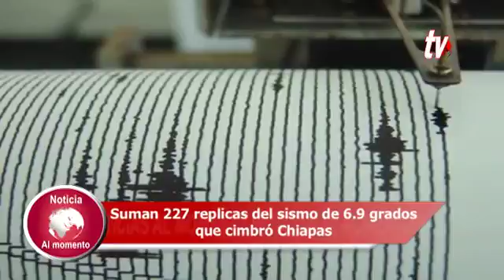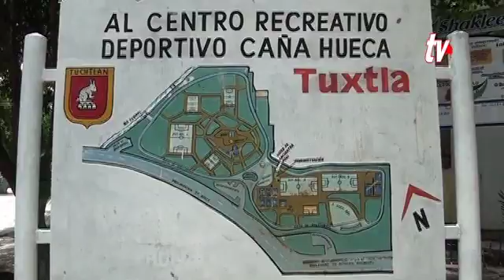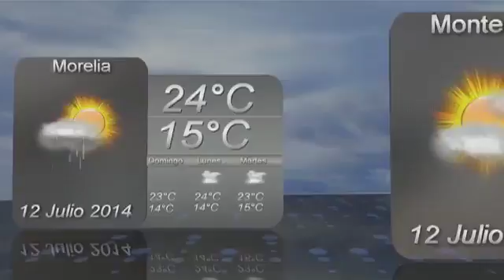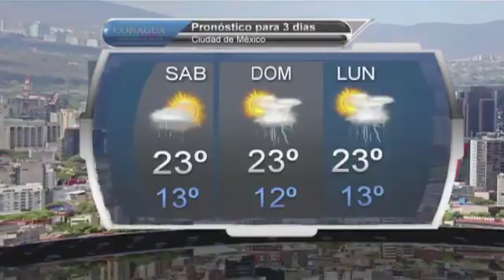Noticiero 12 07 2014